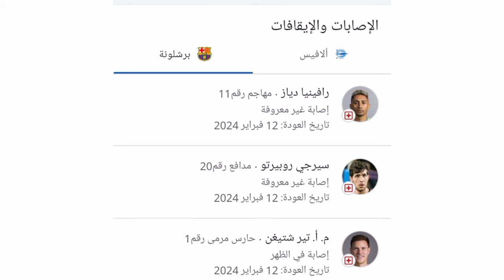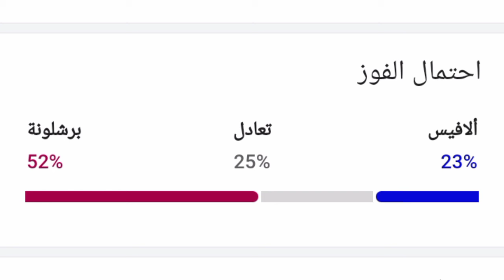توقيت مباراة برشلونة ضد الافيس في الدوري الإسباني اليوم 🔥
توقيت مباراة برشلونة ضد ألافيس في الدوري الاسباني 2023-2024 والقنوات الناقلة
موعد مباراة برشلونة ضد ألافيس
توقيت مباراة برشلونة ضد ألافيس
القنوات الناقلة لمباراة برشلونة ضد ألافيس
الدوري الاسباني الجولة 23
الدوري الاسباني 2023
الدوري الاسباني 2024
أبرز غيابات برشلونة اليوم
أبرز غيابات بلباو اليوم
برشلونة ضد فالنسيا مباشر
برشلونة ضد ألافيس بت مباشر
احتمال الفوز 62٪
تاريخ مواجهات الفريقين 💥
بت مباشر اليوم
برشلونة اليوم
برشلونة مباشر
برشلونة مباشر اليوم
برشلونة اليوم مباشر
برشلونة بت مباشر
بت مباشر برشلونة
برشلونة ضد ألافيس مباشر
برشلونة مباشر اليوم ضد ألافيس
مباشر الآن برشلونة ضد ألافيس
تاريخ مباراة برشلونة ضد ألافيس
متى مباراة برشلونة ضد ألافيس
تاريخ مباراة برشلونة اليوم 27/11/2023
جدول مباريات اليوم بت مباشر
جدول مباريات اليوم مباشر
أهداف مباراة برشلونة
أهداف مباراة ألافيس ضد برشلونة
أهداف مباراة ألافيس
أهداف مباراة برشلونة اليوم
الدوري الاسباني 2023
الدوري الاسباني 2024
أهم مباريات اليوم الاتنين
أبرز مباريات اليوم الاتنين
أهم مباريات اليوم مباشر
أهم مباريات اليوم بت مباشر
أبرز مباريات اليوم الاتنين 27 من نوفمبر 2023
برشلونة ضد ألافيس
ألافيس ضد برشلونة
ألافيس اليوم
ألافيس اليوم مباشر
برشلونة اليوم بت مباشر
مباريات دوري اسبانيا
مباريات اليوم من الدوري الإسباني 2023/2024
مباريات اليوم الدوري الاسباني 2023
مباريات الدوري الاسباني 2024
مباريات اليوم مباشر
مباريات دوري اسبانيا مباشر
مباريات دوري اسبانيا بت مباشر
كرة القدم
كرة القدم العالمية
كرة القدم الإسبانية
كرة القدم اليوم
كرة القدم اليوم بت مباشر
كرة القدم اليوم مباشر
كرة القدم اليوم مباشر الآن
كرة القدم 2023
ملخص مباراة اليوم
ملخص مباراة جيرونا
ملخص مباراة برشلونة ضد ألافيس
ملخص مباراة برشلونة اليوم
ملخص مباراة ألافيس اليوم
مباراة اليوم بت مباشر
ماتش اليوم مباشر
ملخص برشلونة و ألافيس
ملخص برشلونة
ملخص برشلونة ضد ألافيس
فوز جيرونا اليوم
ترتيب نادي برشلونة
ترتيب برشلونة
فيديو حصري على قنات الحدت الرياضي
ترتيب نادي برشلونة في الدوري الاسباني
ترتيب ألافيس في الدوري الاسباني
ترتيب الدوري الاسباني 2023
ترتيب الدوري الاسباني 2024
ترتيب الدوري الاسباني 2023/2024
توقيت مباراة برشلونة اليوم بتوقيت المغرب
توقيت مباراة ألافيس اليوم بت مباشر
توقيت مباراة برشلونة اليوم بتوقيت السعودية
توقيت مباراة برشلونة اليوم بتوقيت مصر
توقيت مباراة فالنسيا اليوم بتوقيت غرينتش
القناة الناقلة لمباراة برشلونة
القناة الناقلة لمباراة ألافيس اليوم
القناة الناقلة لمباراة الدوري الاسباني
القناة المفتوحة الناقلة لمباراة ألافيس
القنوات المفتوحه الناقله لمباراه برشلونه
القنوات المفتوحة الناقلة لمباراة ألافيس
مشاهدة مباراة ألافيس اليوم مباشر على النايل سات
مشاهدة مباشرة لمباراة برشلونة
مشاهدة مباراة برشلونة على bein sports
[٢٧/‏١٠ ١٥:٥٧] Rabi Ghallab: الصفحه الرئيسية للفايسبوك